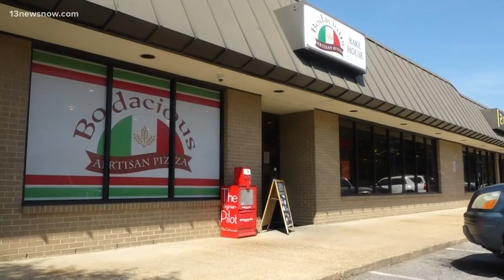FRIDAY FLAVOR: Food at Bodacious Bakehouse in Virginia Beach packed with bodacious flavor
Having only been open for a year and a half, Bodacious Bakehouse in Virginia Beach has quickly become a local favorite around town.